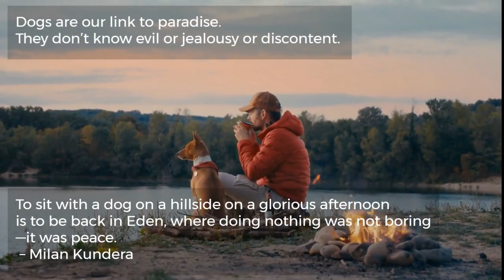Inspirational dog quotes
Dog quotes remind us that dogs show us unconditional love, which is why they are referred to as man's best friend, and why a good dog is a role model for all of us. It's obvious that our dogs make us happier and healthier, but sometimes it's hard to express just how much they mean to us.

Best Inspirational dog quotes

✅  #1 Bestselling 100% toys for dog